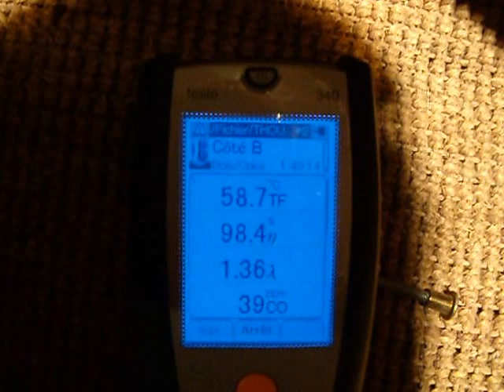Chaudière à gazéification maçonnée 100% artisanale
Chaudière conçue comme un petit bruleur à gazéification. Le compartiment de chargement du bois est en fonte ce qui permet de préchauffer l'air au contact des braises puis du flux des gaz combustibles avant qu'il ne les rencontre. Le chargement est sous la porte (15kg). Au niveau de la porte on a seulement l'enceinte de développement de la flamme.
Ce système permet d'utiliser tout type de combustible biomasse (plaquette, granulé, bûche). Le rendement sur l'eau en thermosiphon est de 40%.
On obtient une combustion très complète avec un faible excès d'air et un faible tirage, d'où un rendement exceptionnel.